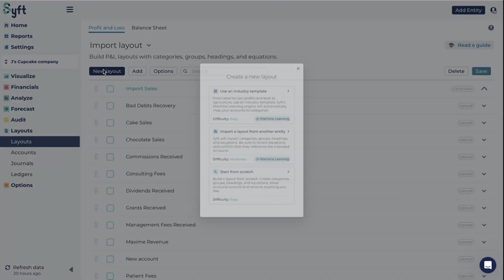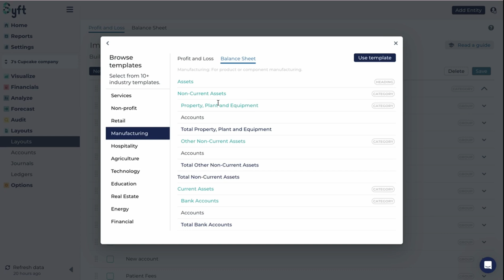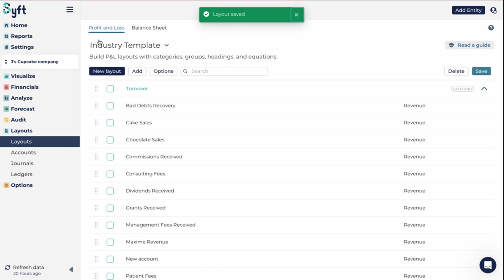How to create layouts and industry templates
Do the standard Syft layouts not work for you? No problem. You can create Profit and Loss and Balance Sheet layouts the way you like them with our custom layout builders.